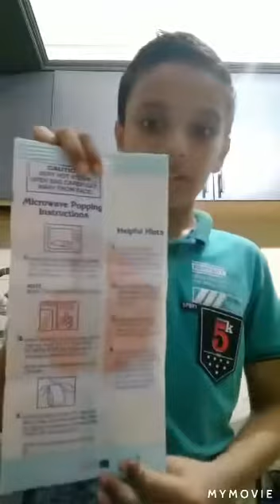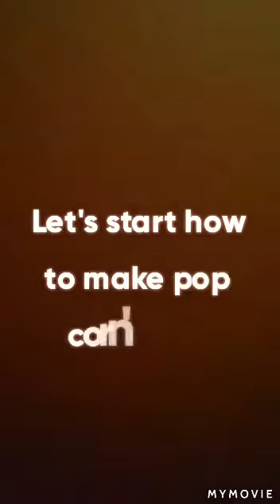How to make pop corns at home § vlog